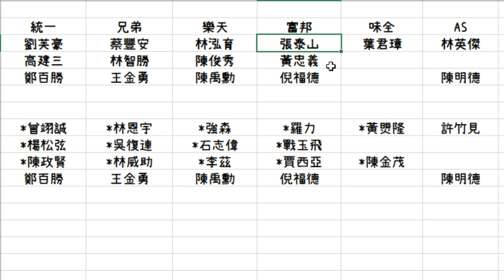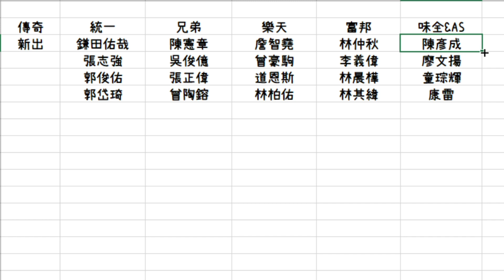【蘇箱】棒球殿堂Rise 【22-11-24傳奇預測】名單大概率都"不"會出啦！